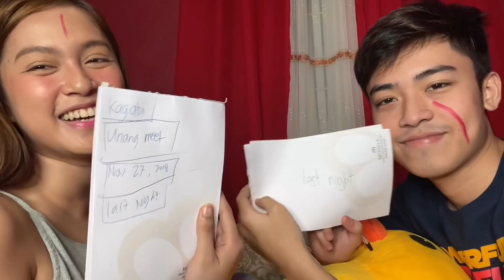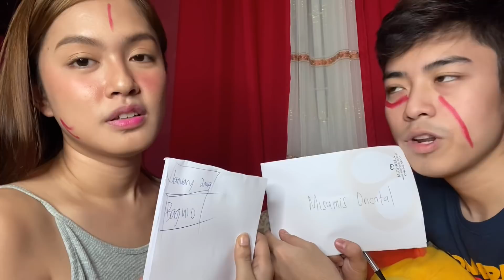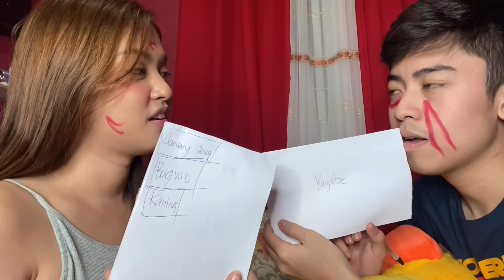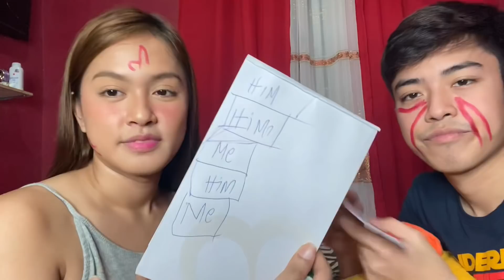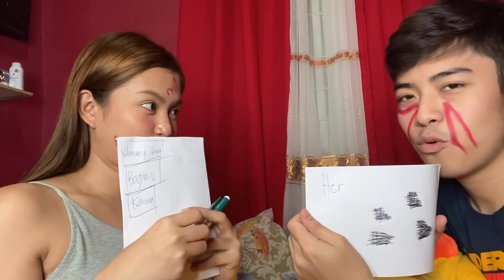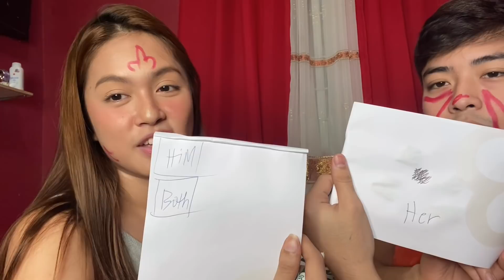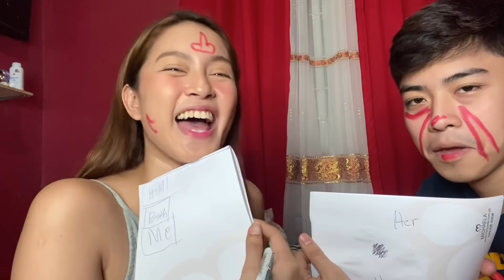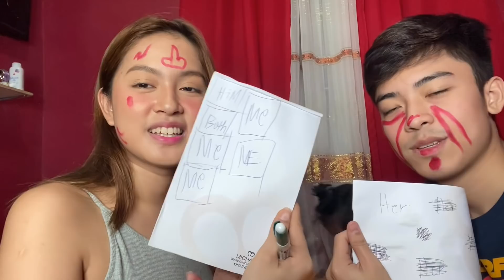FIRST AND LAST | Challenge | Monthsary Vlog| LarsXClyde